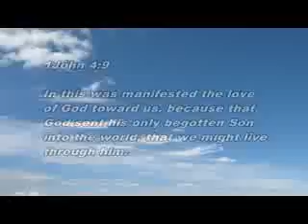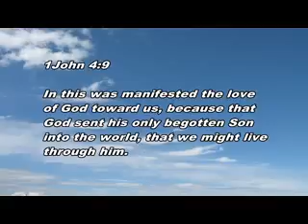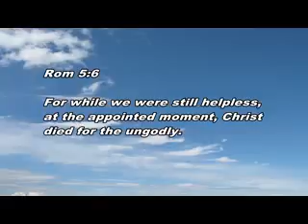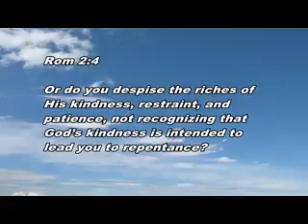12 12 th August 2018 Hidden Treasures Dr Jason Sunday